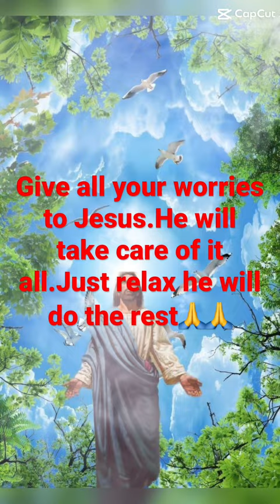Jesus loves you